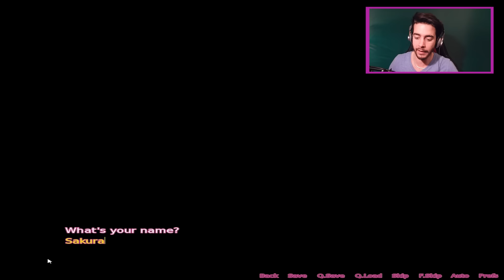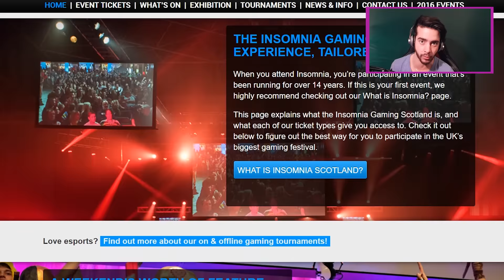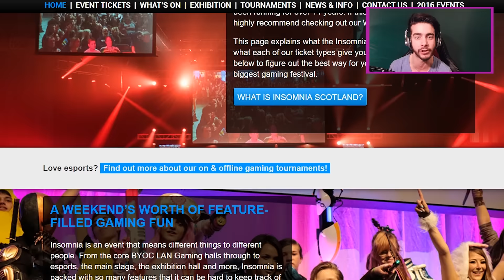YANDERE DEMON DATING... - Yandere Simulator BURNING LOVE Visual Novel (Yandere Dev's Dating Sim)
Yandere Simulator BURNING LOVE Visual Novel DATING A DEMON

The Yandere Dev has released his Yandere Simulator Burning Love Visual Novel and it's pretty damn good. Join me in Yandere sim as we try and date a demon.

Yandere Simulator

We have a NEW Yandere Simulator UPDATE! This time we have the Yandere Simulator Schemes update. In this Yandere Simulator update we get to see the new Yandere Simulator schemes and we also have different was of defeating our rival with each! In Yandere simulator we can now use the EXPEL scheme and poor Kokona will get kicked outta school, leaving Senpai all for us! I love Yandere Simulator.

Delinquents

Placed delinquent characters outside of the garbage disposal zone.
Delinquents will shove you away if you get too close to them.
Delinquents will raise their weapons and prepare for a fight if they see you wielding a weapon in their vicinity.
Delinquents will lower their weapons if they see you lower your weapon.
Delinquents will attack you if you get too close to them while wielding a weapon.
Delinquents will run up to you and attack you if they see you dragging/carrying a corpse or a body part.
Being attacked by a delinquent will result in a game over.
Delinquents will not attack you if you are carrying a corpse inside of a cello case.
Discrete Corpse Transportation

Added a cello case to the game.
It is possible to wear the cello case on your back.
It is possible to open and close the cello case.
When the cello case is open, it is possible to place body parts or a katana inside of it.
Added carry-able trashcans to the game.
It is possible to place body parts inside of trash cans in order to carry the body parts discreetly and sneak them past delinquents.

Yandere Dev's Twitter: @YandereDev

It's time to join the Yandere Simulator OCCULT CLUB and summon a demon! Holy ass, will this work? Can Yandere-Chan use the demon powers to get senpai? Find out inside this Yandere Simulator joing the Occult Club video.

Yandere-chan is back in the lastest Yandere Simulator build and we are KILLING SENPAI and test out the Yandere Simulator Easter Eggs! We need to get senpai's attention and ruin our rivals chance at his booty. Yandere Simulator is a fantasic game and the banter is high.

GET A 1UP BOX TODAY!!!

I want to guage how you all feel about me doing these Yandere Simulator Gameplay vids. Enjoy, my beautiful bastards.

Yandere Simulator is amazing baby! I hope you enjoyed this The Yandere Simulator Part 1 video. Thanks.

Yandere simulator is created by the  yandere dev and the  yandere simulator fountain girl is a secret ;) Enjoy this  yandere simulator update as we bust some  yandere simulator myths with Razzbowski. Yandere Dev has really made an awesome update with the Yandere Simulator Schemes. XD